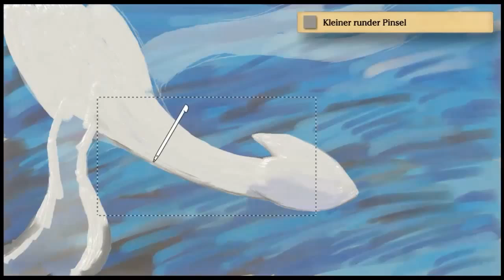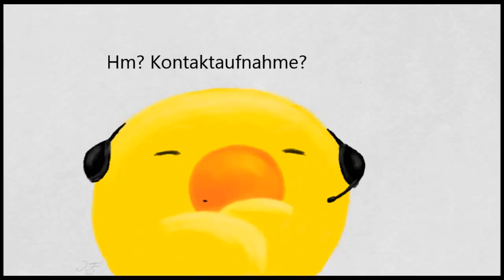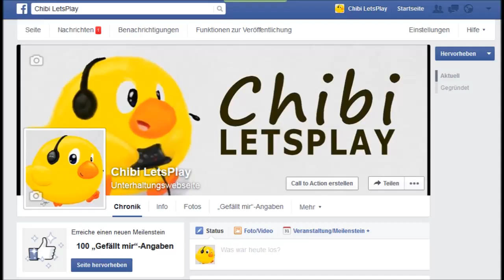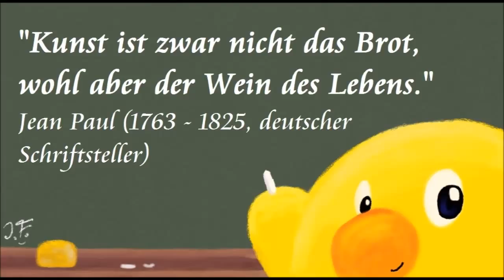Info-Video zu Chibi's Zeichnungen & Art Academy Atelier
Hier mal ein paar Informationen über meine Arbeit mit Art Academy Atelier bezüglich bisherige und künftige Zeichnungen.